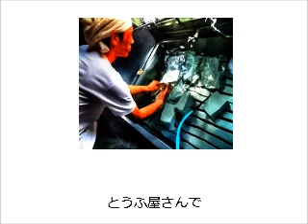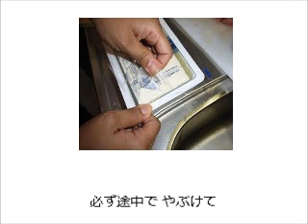とうふ 【どうでもいいことを歌にするプロジェクト】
★★どうでもいいことを歌にするプロジェクト★★

普通の人が歌にしないようなどうでもいい題材を取り上げ
歌にしてしまうプロジェクト。
『わざわざこんなこと歌にしなくても、ホンマどうでもいい！』
のオンパレードを作っていきたいと思います。

タイトル：『とうふ』
ぼくらの食卓には欠かす事ができない食べ物。
何とでもあって、うまいし、安いし、最高！！なのだが...

演奏：ヒロ・タカハシと打ち込み音楽ソフトデフォルト音源組み合わせ
作詞：ヒロ・タカハシ
作曲：ヒロ・タカハシ